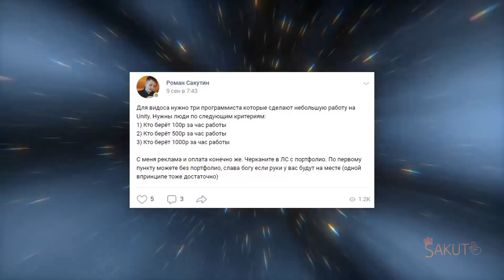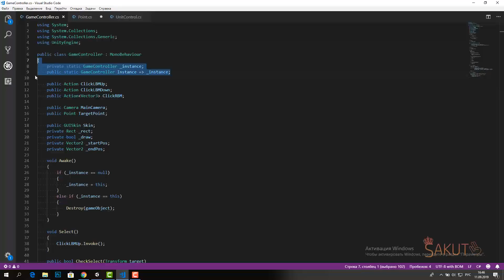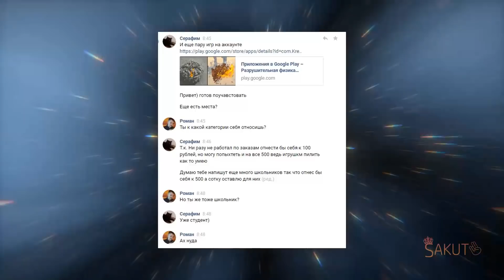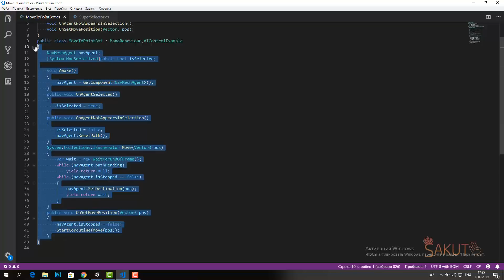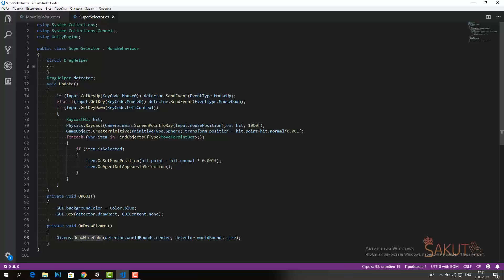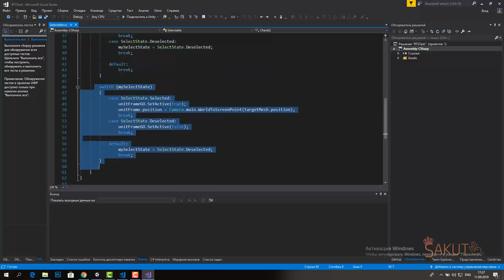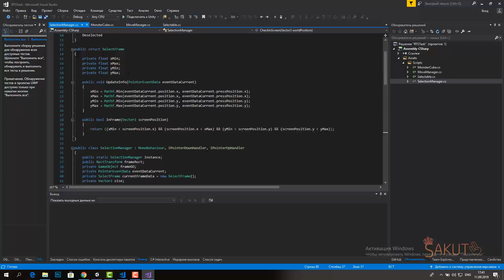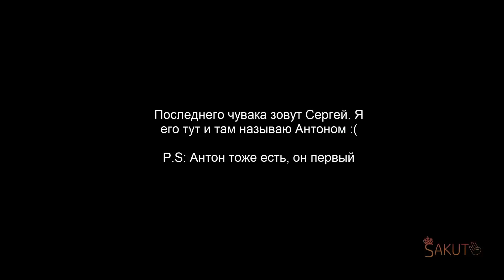Заказал скрипт для Unity у четырёх разных программистов и смотрю их код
Шок!!1 Рвёт жопу в течение 40 минут!

1) Заказал скрипт для Unity у четырёх разных программистов и смотрю их код